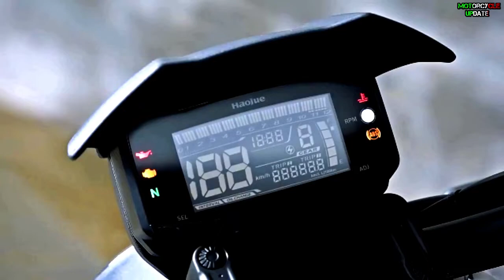BETTER THAN REBEL 300, THE 2022 SUZUKI HAOJUE TR300 OFFICIALLY RELEASED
2022 SUZUKI HAOJUE TR300